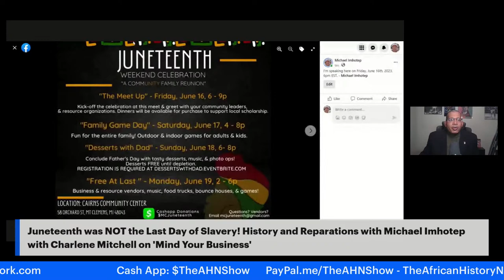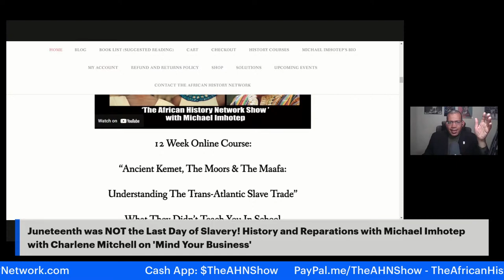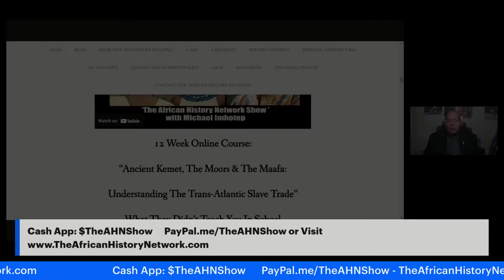Juneteenth was NOT the Last Day of Slavery! History and Reparations with Michael Imhotep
Juneteenth was NOT the Last Day of Slavery! History and Reparations with Michael Imhotep on 'Mind Your Business' with  Charlene Mitchell-Rodgers.  6-15-23

REGISTER NOW: Class #1 Starts, Sun. 6-18-23, 2pm EST,  ‘Ancient Kemet (Egypt), The Moors & The Maafa: Understanding The Trans-Atlantic Slave Trade? REGISTER NOW & WATCH!!! (LIVE 12 Week Online Course) with Michael Imhotep host of The African History Network Show. Discounted Registration $80; WATCH ALL SESSIONS ON DEMAND NOW!